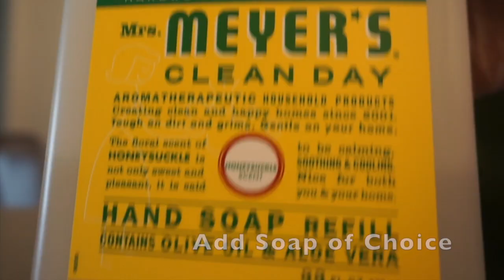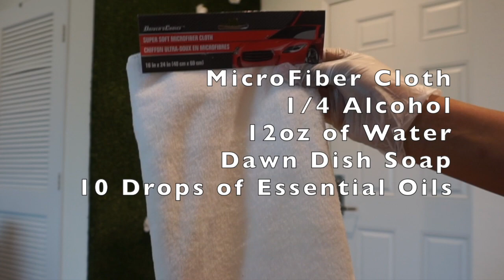DIY DISINFECTANT WIPES (Super Easy!)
The items in this video can be substituted for products that you have on hand at home.